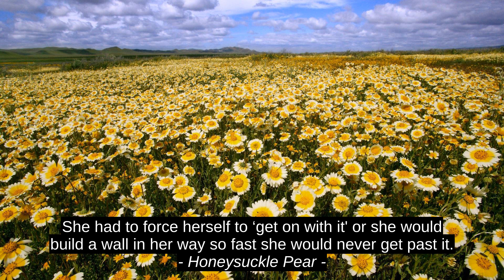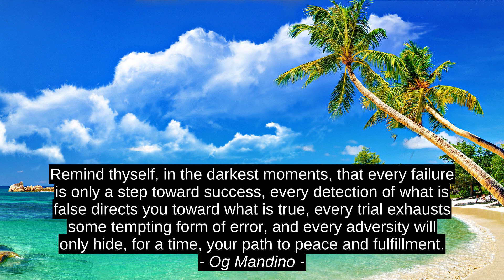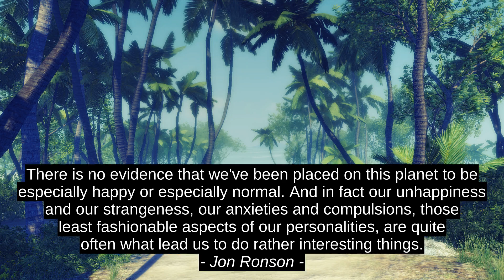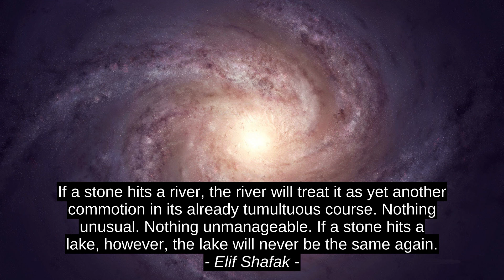Best Inspirational Cites - Fernando Araya